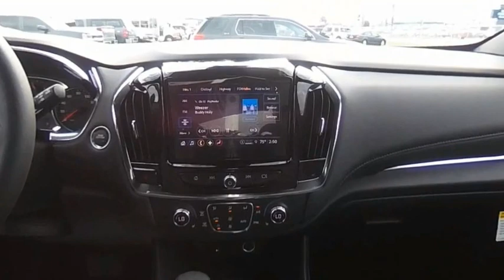2023 Chevrolet Traverse CP23243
2023 Chevrolet Traverse LT Cloth

Price includes: $1000 - Chevrolet Consumer Cash Program. Exp. 02/28/2023